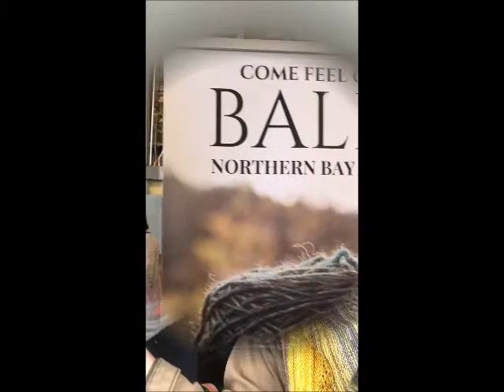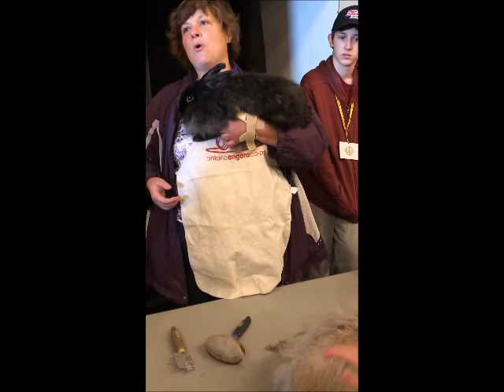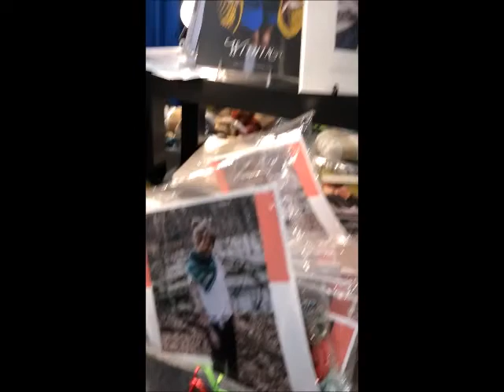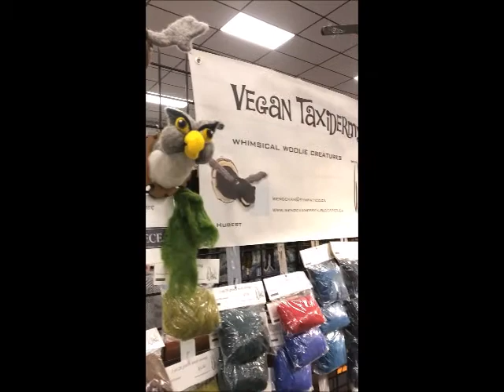Vlogtober Day 13: Woodstock Fibre Festival